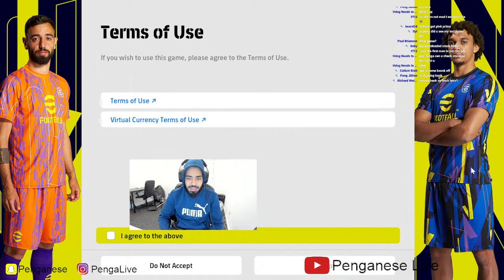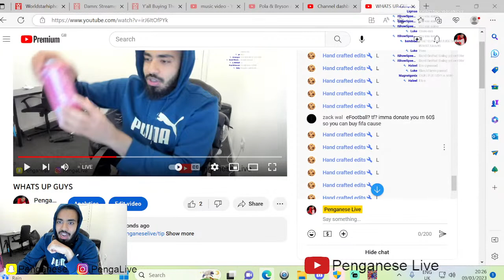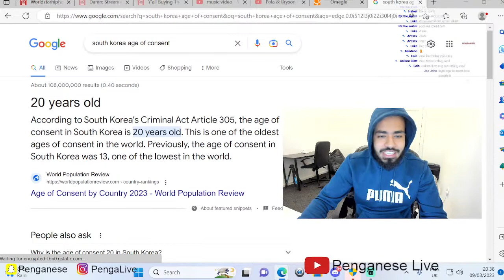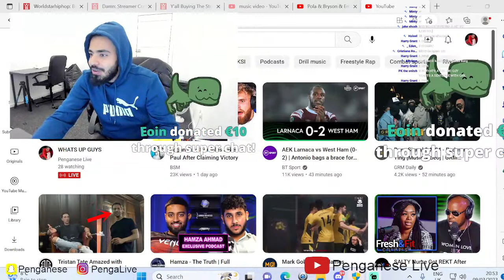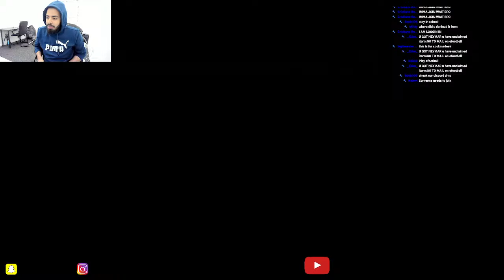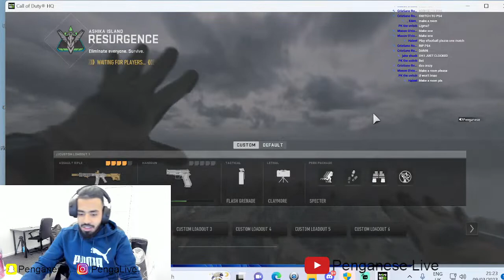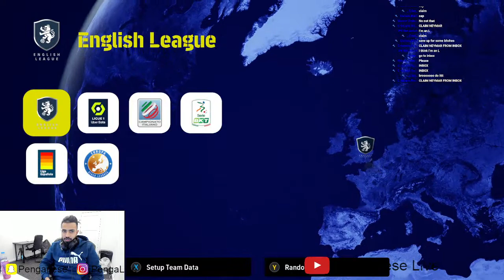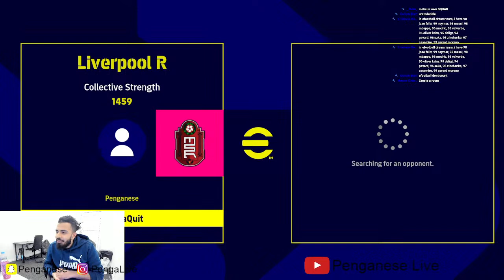WHATS UP GUYS